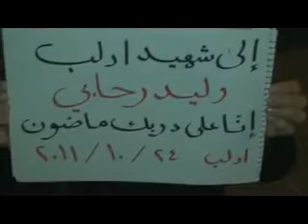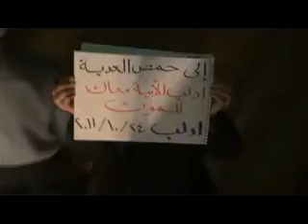‫تشييع الشهيد وليد عبد الحميد رحابي مدينة ادلب 24 10‬‎